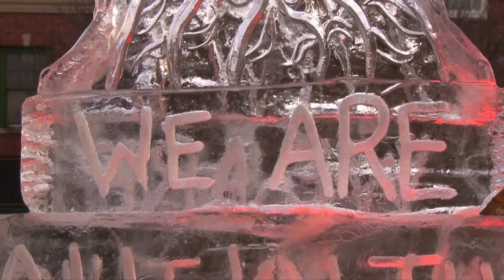Ice Sculptures 2021 The Greenfield Winter Carnival